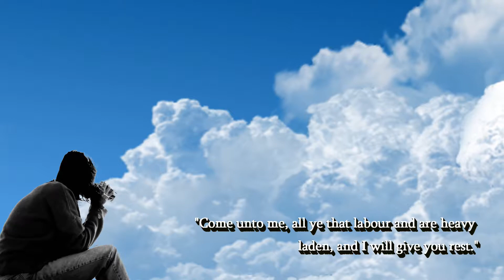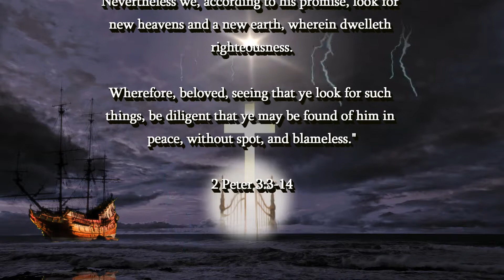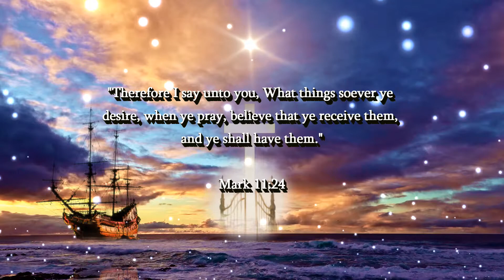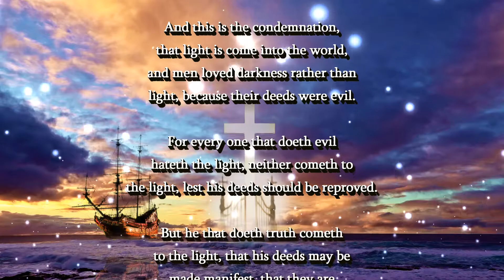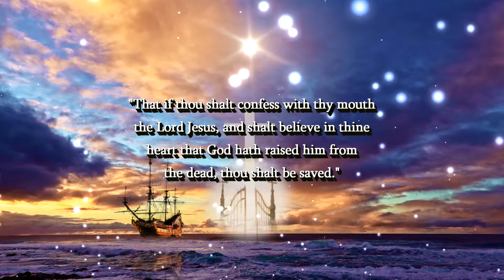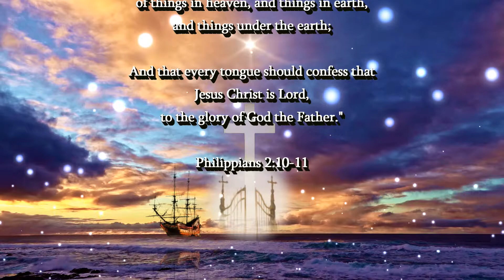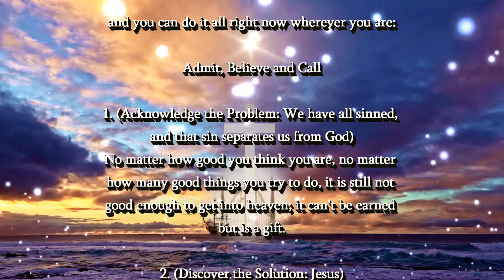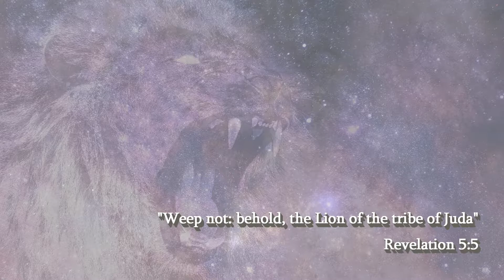BIBLE PROPHECY UPLIFT 03/20/21 HERE'S HOPE/ENCOURAGE THE BRETHREN/JESUS IS COMING/RAPTURE IMMINENT!🎺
(Isaiah 26:3-4)

(Luke 21:36)

1. (Acknowledge the Problem: We have all sinned,

2. (Discover the Solution: Jesus)

3. (Respond: Believe, Repent, Confess,
lives.

of heaven.

(1 John 5:13)

(Acts 2:21)

(Ephesians 2:8-9)

(John 14:6)

(Acts 16:31)

Original Imagery:
Jeff Jacobs / Pixabay

Scriptures:
Authorized King James Version